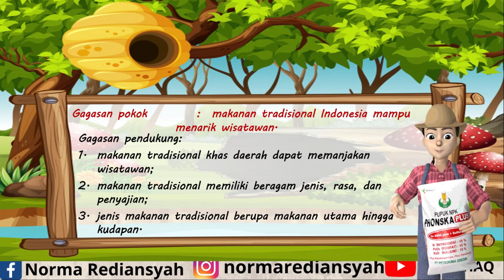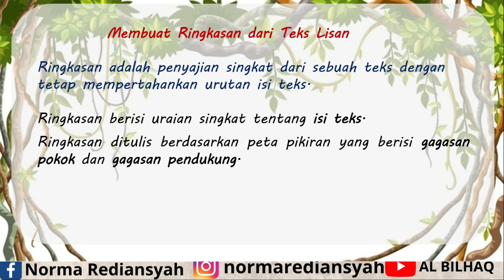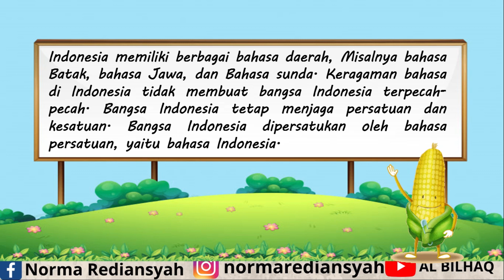Bahasa Indonesia Kelas 4 Tema 1 Subtema 3